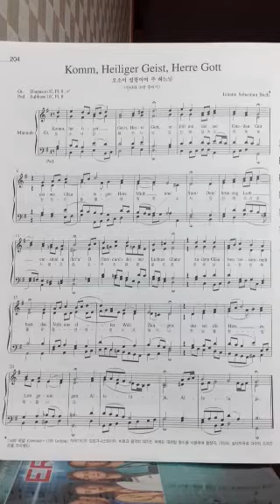Soprano - 오소서 성령이여 주 하느님 Komm, Heiliger Geist, Herre Gott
Sop part